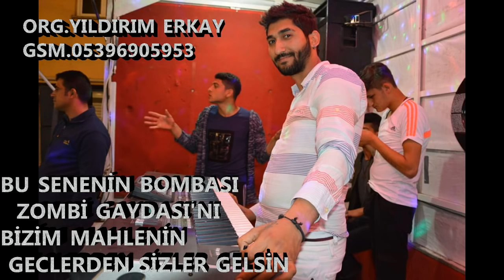ROMAN SEVERLER-BU SENENİN BOMBASI ZOMBİ GAYDASI'NI MAHLEMİZİN GENÇLERİNDEN SİZLERE GELSİN